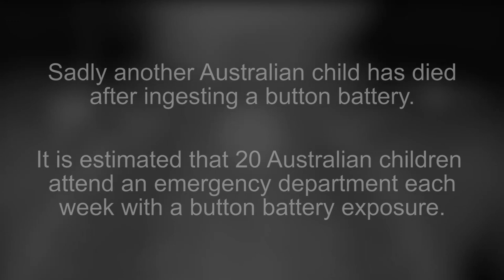Summer's Story: a button battery tragedy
Summer Steer died in 2013 at the age of four from injuries caused by swallowing a button battery.

Summer was the first Australian to die from swallowing a button battery. Each week, an estimated 20 children visit an emergency department for removal or treatment of a swallowed or inserted button battery.

for more information on the dangers of button batteries, and follow the safety steps to avoid serious injuries or death.